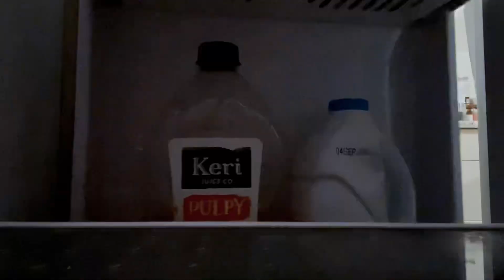No-grill Pork Barbeque | Simple and Easy Recipe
No-grill Pork Bbq

Marinade Ingredients:
▪️1 kg pork belly
▪️1 cup sprite or any lemon soda